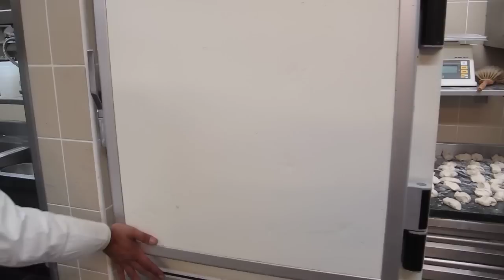Sylvestre Wahid shows Oustau de Baumanière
Head Chef Sylvestre Wahid receives new ingredients in the morning at Oustau de Baumanière.